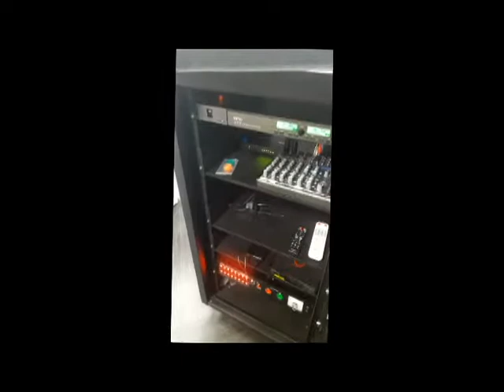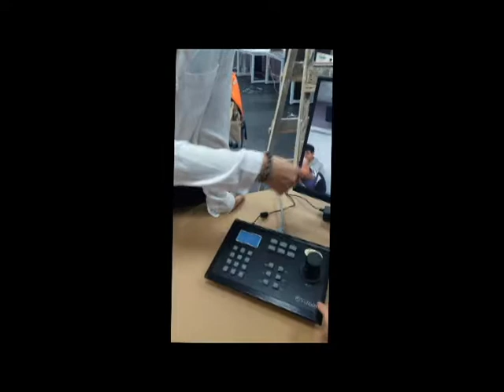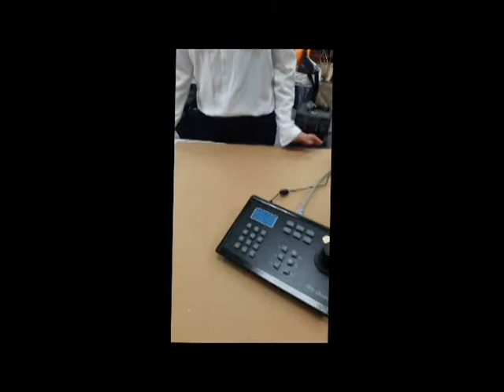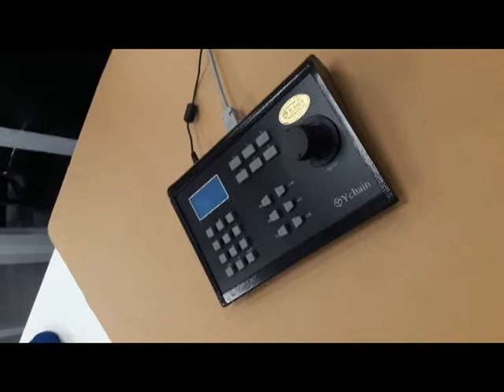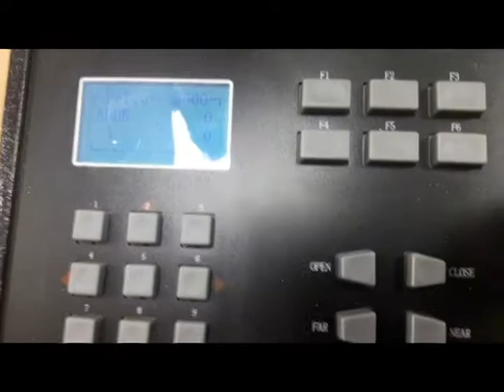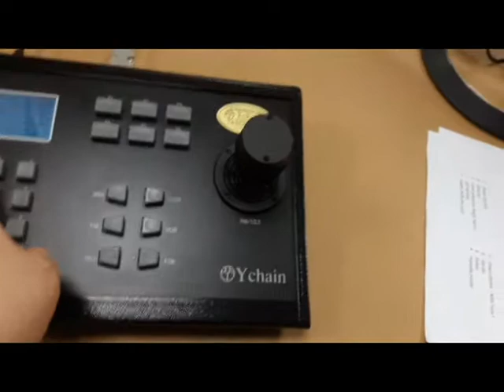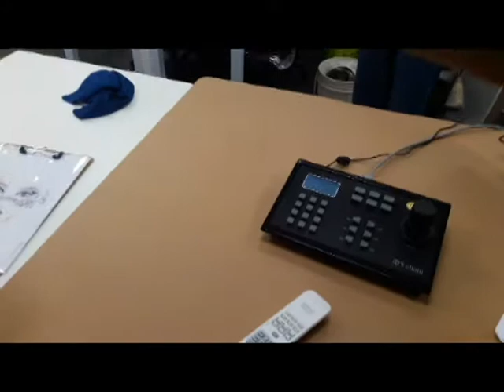k510造型教室 燈具操作 與 機器操作 1